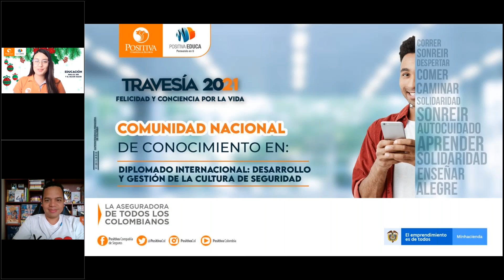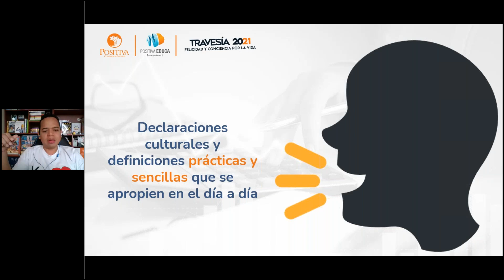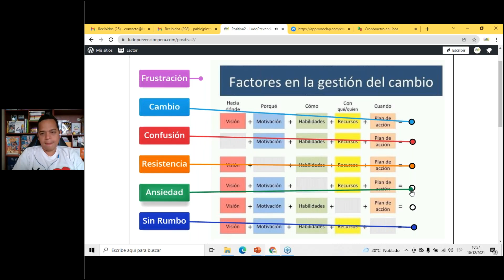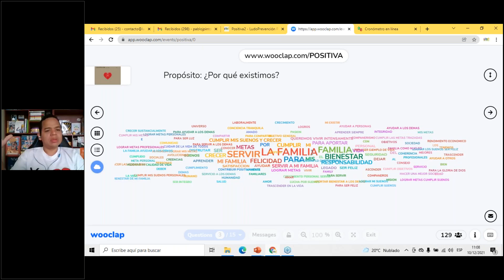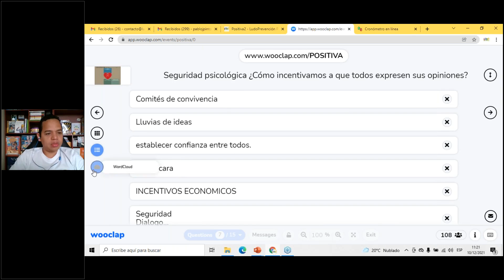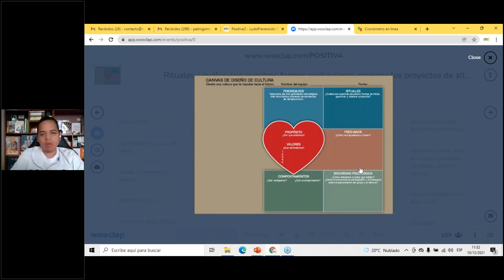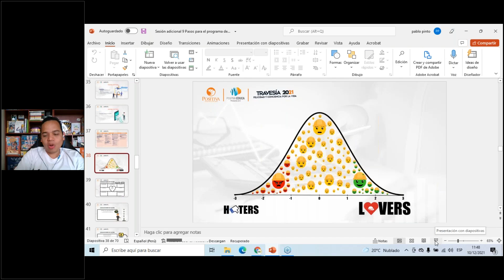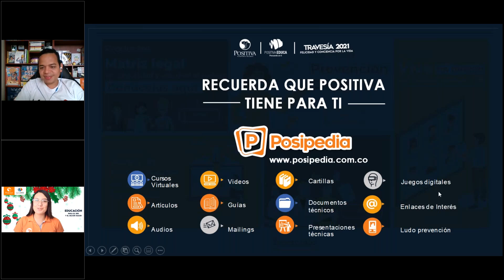Cierre diplomado internacional desarrollo y gestión de la cultura de seguridad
Pasos para un plan de mejora de nivel de cultura